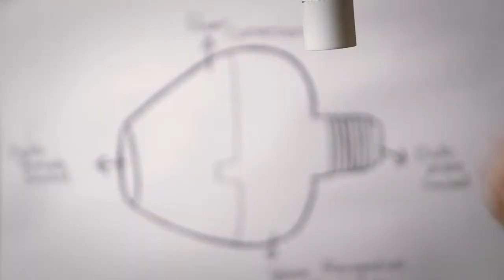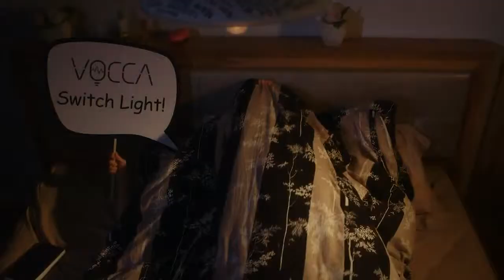Voccа - Управляем светом с помощью голоса!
Теперь Вам нет необходимости использовать выключатель, если хотите выключить дома свет. Достаточно произнести фразу «Выключить Свет!», чтобы свет погас. Это гораздо интереснее обычного выключателя. И забудьте уже про Ваш «умный» смартфон  и требующиеся для него приложения управления светом. Скорость звука гораздо быстрее)).
Разработчики предлагают также версию Vocca Pro с поддержкой Bluetooth. Посредством специального приложения Vocca Pro можно научить своим командам вкл./выкл. света.

Вкручивается девайс в обычный патрон, а в него, в свою очередь, вкручивается лампочка.

Появится в к концу 2014